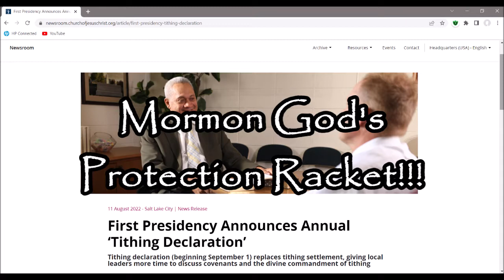LDS Church Sqeezes Bishops to Pressure Mormons on Tithing!!!